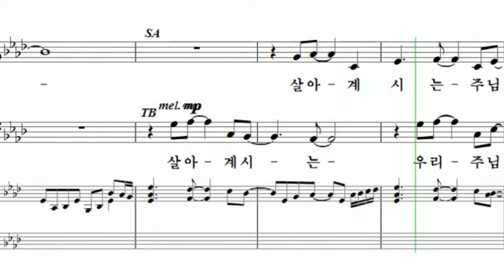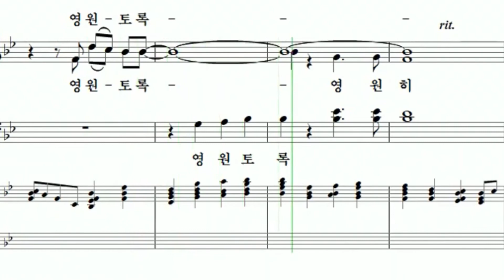05 나의 눈을 들리라 4부